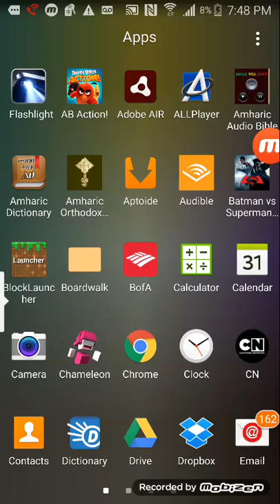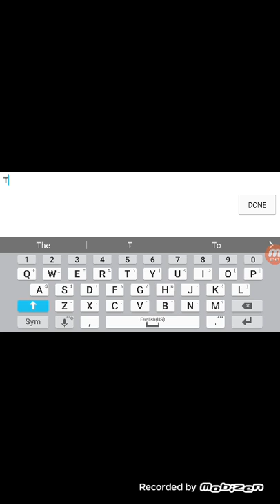Tokuma plays slither i.o new UPDATE!?!??!?!?!